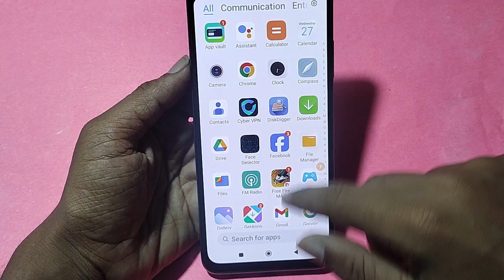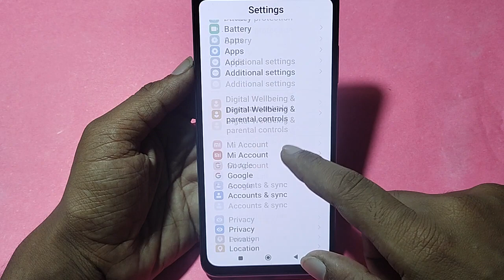How to unlock home screen layout, Redmi A2+ home screen layout is locked kaise hataye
Best powerful CPU under 10k

60-Inch Tripod with Bag

7 Socket 6A Extension Board

multiplug Extension